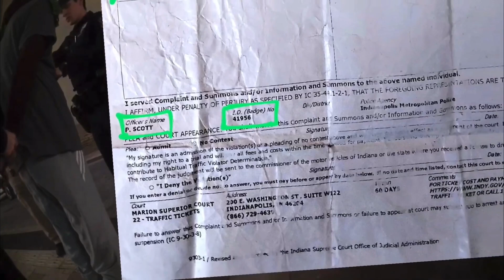This is how POLICE talked to me when nobody was LOOKING